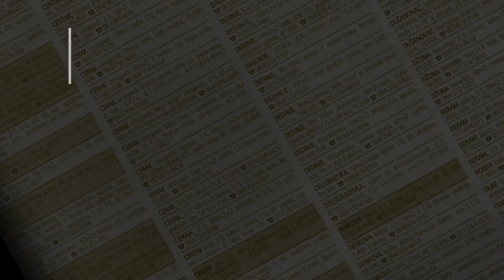prodaja stanа Vidikovac padina 36m Prvoboraca - Beograd rakovica